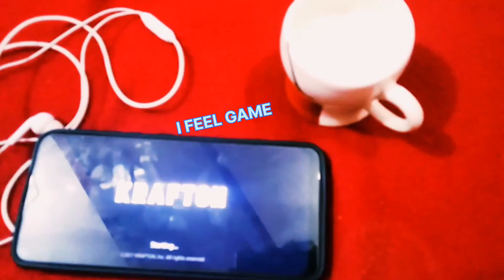I Miss you BGMI 😔😔😔